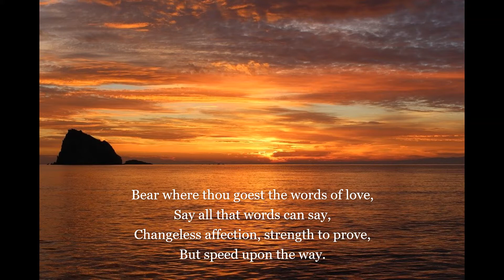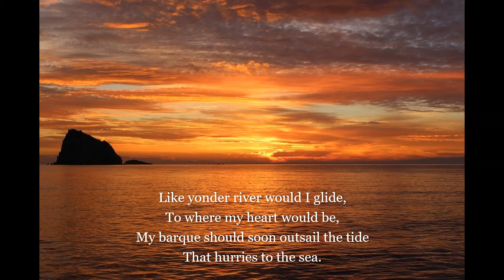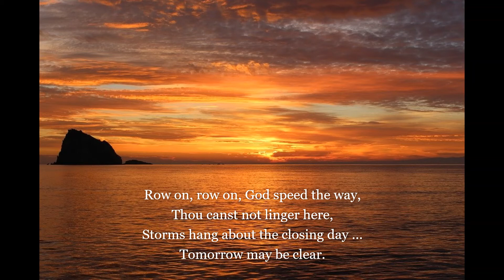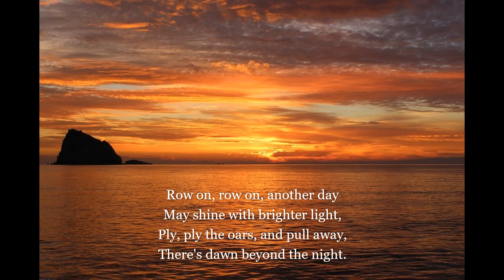Row On, Row On